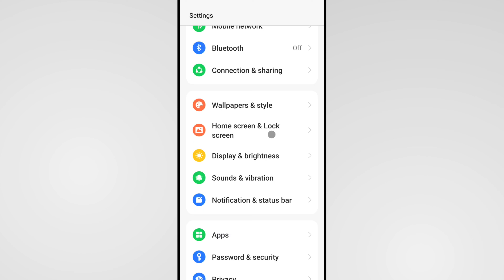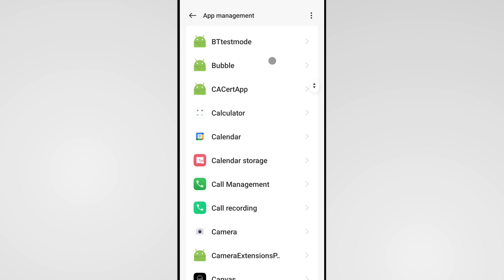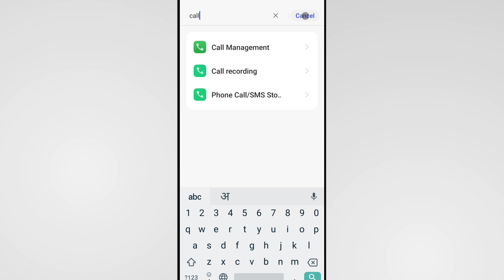Oppo A78 5G Incoming Call Not Showing | Call Display Not Showing Oppo A78 5G